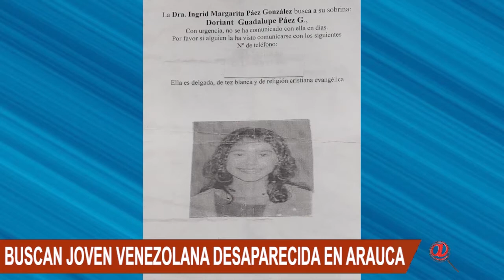FAMILIARES BUSCAN A UNA JOVEN VENEZOLANA QUE DESAPARECIÓ EN EL MES DE FEBRERO EN ARAUCA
FAMILIARES BUSCAN A UNA JOVEN DE NACIONALIDAD VENEZOLANA QUE DESAPARECIO EN EL MES DE FEBRERO EN ARAUCA